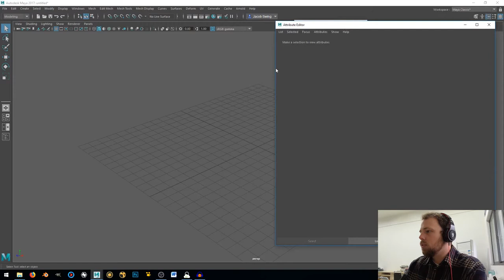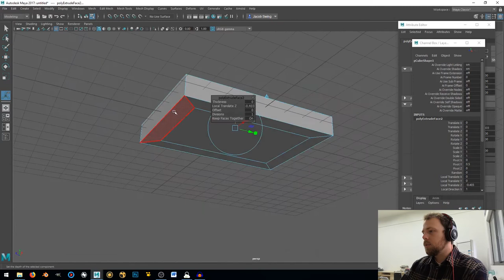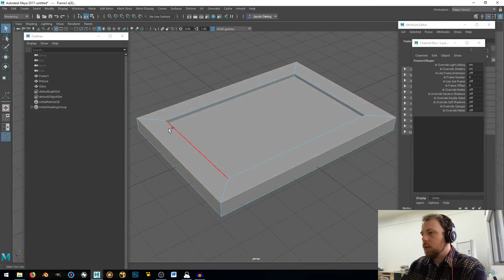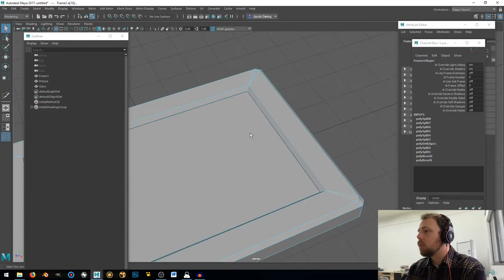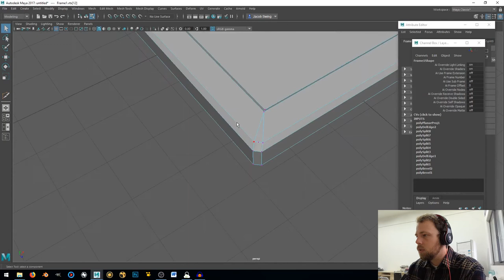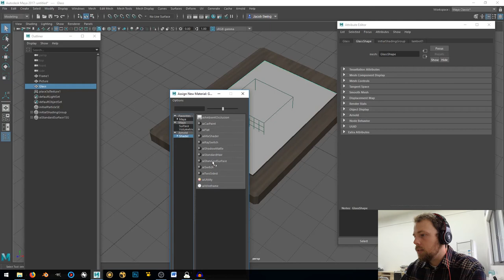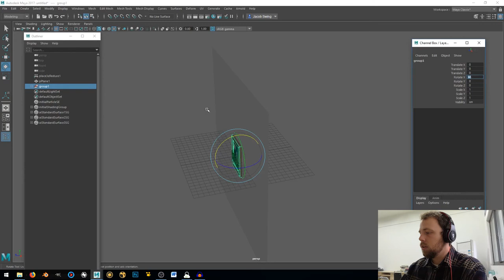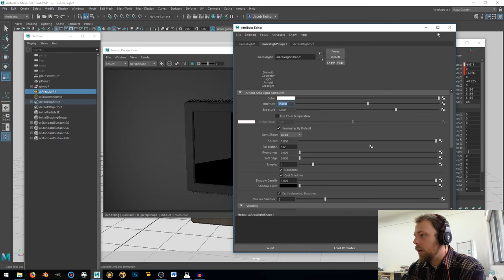Tutorial #2: Model a Picture Frame - Autodesk Maya - Beginner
This tutorial will take you through modeling a picture frame in Autodesk Maya 2017. Also, if you have any comments, leave them below. I enjoy constructive criticism :)